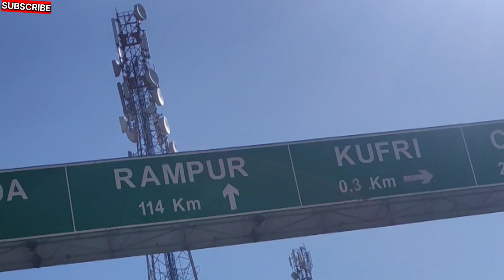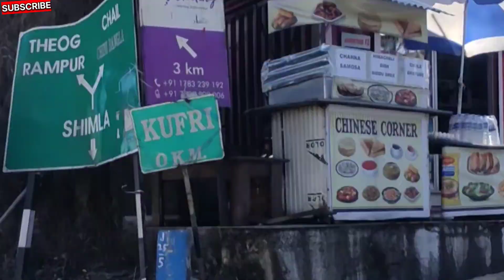Shimla | Shimla Tourist Places | Shimla Tour Plan | Shimla Tour Budget | Shimla Tour Guide |Himachal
शिमला कुफरी | Shimla Tourist Places | Shimla Kufri Narkanda tour guide | Shimla tour guide in winter

अयोध्या धाम यात्रा वीडियो-

Kamakhya Shaktipeeth guwahati-

parli baijnath jyotirling-

Shimla is the capital and the largest city of the northern Indian state of Himachal Pradesh. In 1864, Shimla was declared as the summer capital of British India. After independence, the city became the capital of East Punjab and was later made the capital city of Himachal Pradesh. It is the principal commercial, cultural and educational center of the state.

How to visit Shimla
Best Time to visit Shimla
When to visit Shimla
Hotels in Shimla
Shimla tour guide
Food in Shimla
Where to stay in Shimla
Which are the best points to explore in Shimla
Is Shimla worth visiting
What to do in Shimla
things to do in Shimla
Shimla in winters
Shimla in summers
Shimla tour budget
Shimla Packages
Awesome Himalayan Tour and Travels

Query solved-
shimla
shimla tour
shimla trip
shimla travel
shimla budget
simla tour
simla trip
simla travel
shimla city tour
shimla homestay
shimla hotels
shimla in winters
snowfall in shimla
shimla tourist spots
besr places visit in shimla
shimla low budget tour
shimla budget trip
shimla snowfall
shimla bus stand
shimla new bus stand
shimla toy train
toy train kalka to shimla
toy train tickit fare shimla
home stay in shimla
budget hotels in shimla
stay and food in shimla
tourist places in shimla
kufri tour
kufri in winters
kufri hotels
kufri tourist places
kufri stay and food
kufri adventure activities
shimla to kufri
kufri snowfall
shimla kufri snowfall
hotels in kufri
stay and food in kufri
snowfall in kufri
latest snowfall in kufri
shimla to kufri bike trip
snow activites in kufri
the ridge in shimla
popular tourist places in shimla
mall road in shimla
the ridge
yatraguru29
yatraguru 29

insta and fb - yatraguru 29